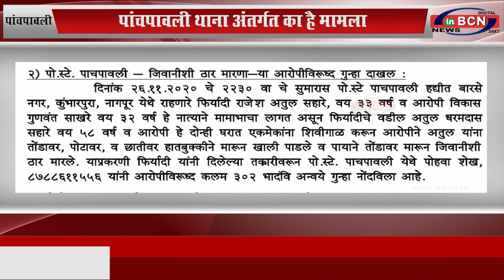पांचपावली: मामूली विवाद के चलते की हत्या...INBCN NEWS